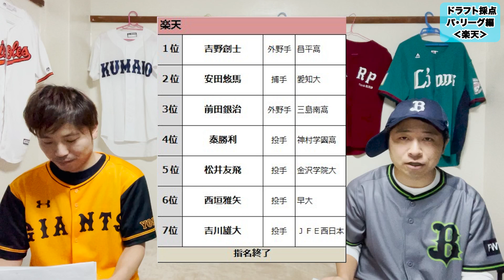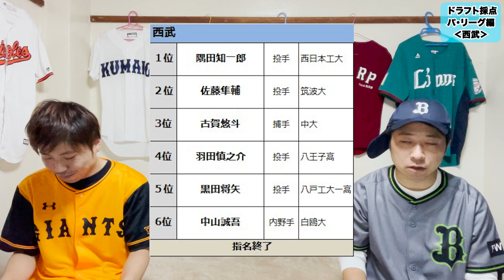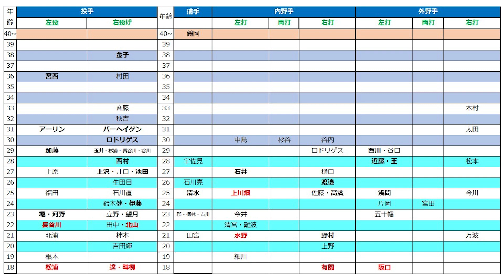【ドラフト2021】パリーグ６球団のドラフト結果を完全採点！今ドラフトの主役はパリーグだった！？掃除当番泣かせだったのはあの球団！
元高校球児芸人が、プロ野球ドラフト情報をお届け！
今回はパリーグ６球団のドラフトを完全採点！！見事１位に輝いたのはあの球団！

0:00 オープニング
1:18 オリックス
4:05 ロッテ
7:35 楽天
10:49 ソフトバンク
14:12 西武
17:15 日本ハム

皆さまからのご贔屓球団の採点コメントもお待ちしております！！！！

〜〜〜★パリーグ編は下記URLから〜〜〜

〜〜〜★セリーグ編は下記URLから〜〜〜

上記の動画も是非御覧ください！

ホリプロコム所属フェードローとして芸人活動もしています！